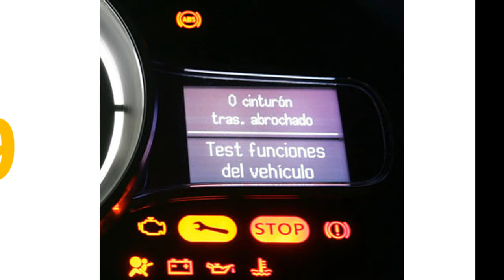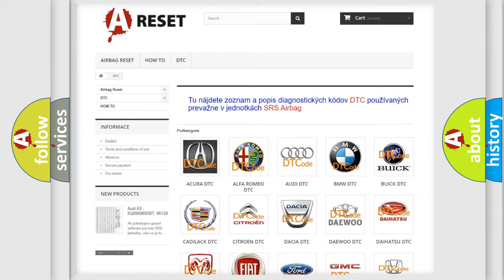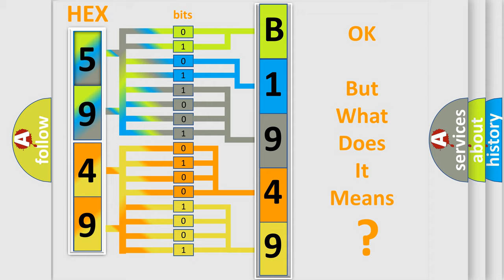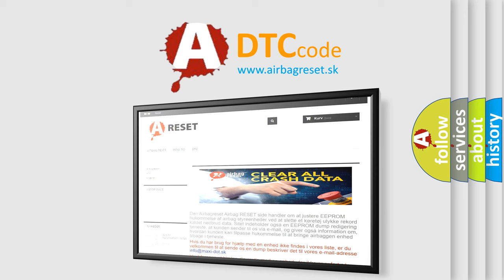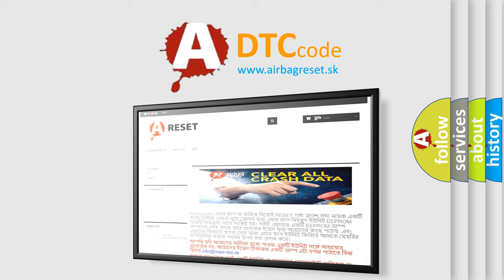DTC Alfa-Romeo B1949-2A Short Explanation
Contents:
0:21 Basic DTC analysis according to OBD2 protocol standard.
1:48 Insight into programming
2:58 A diagnostically understandable description of the Diagnostic Trouble Code
3:05 Basic error definition

Make:
Alfa Romeo
Code:
B1949-2A
Definition:
Power Liftgate Rear Zone Switch-Stuck
Description:
The PLGM senses a voltage between 2.0 volts and 3.5 volts on the Liftgate Switch Signal circuit.